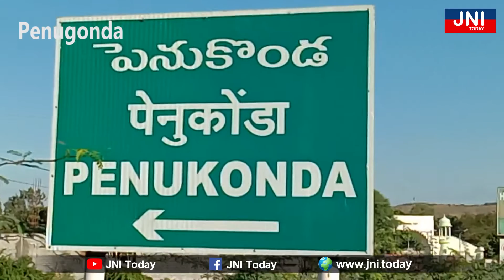JNI Today/అనంతపురంజిల్లా పెనుకొండలో లాక్ డౌన్..రోడ్లపైకి వచ్చిన ప్రజలకు వార్నింగ్ఇస్తున్న పోలీసులు..